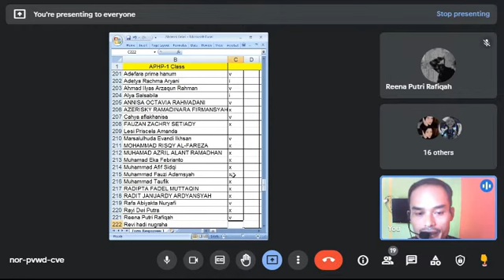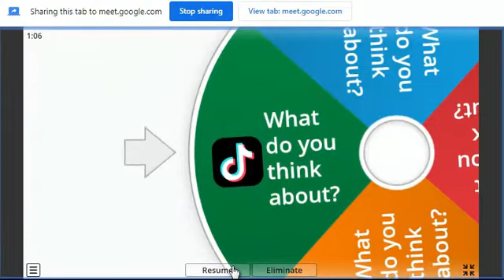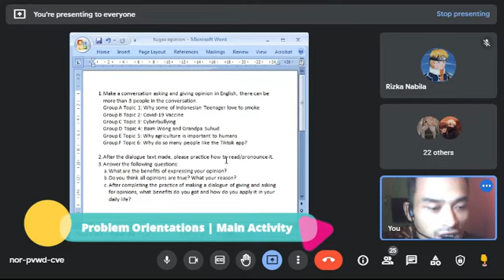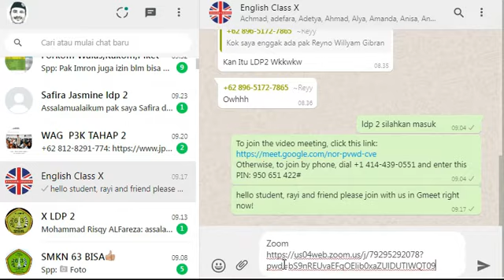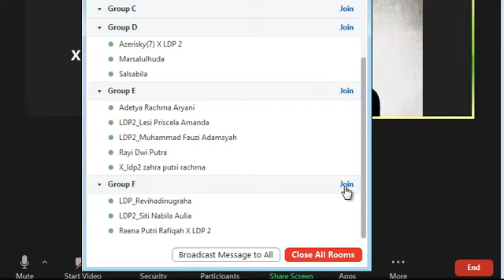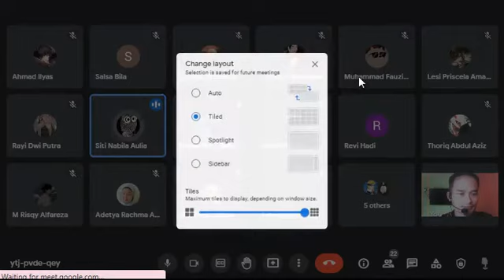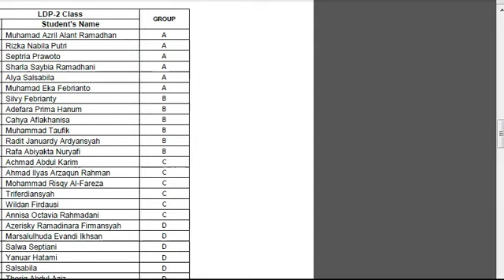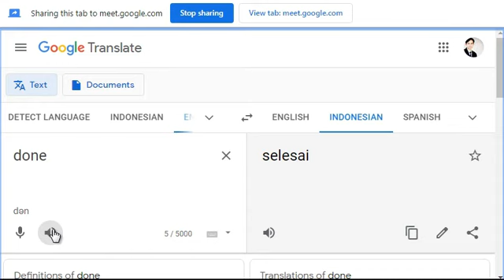Kenangan Saat mengajar Online di masa Pandemi Covid 19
Dedi Suhendar: Mengajar secara online, bukan hal yang mudah dan murah, kegiatann pembelajaran menjadi banyak tantangan dan biaya yang dikeluarkan juga cukup besar.
Namun cara ini adalah pilihan terakhir yang bisa ditempuh oleh saya untuk dapat belajar mengajar secara interaktif. Semoga pembelajaran tatap muka bisa 100% kembali normal, dan interaksi-komunikasi bisa lebih lancar dan hasil pembelajaran dapat lebihi maksimal.